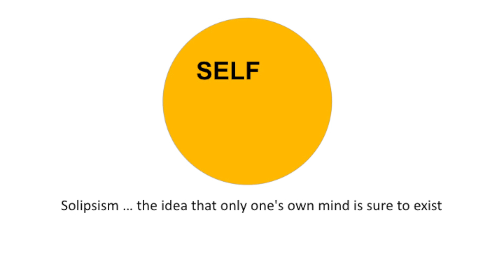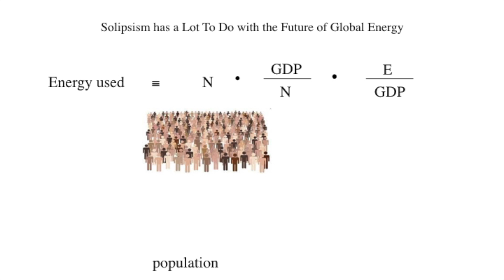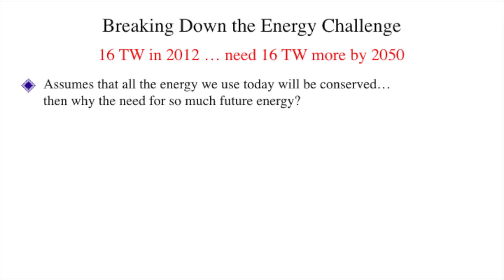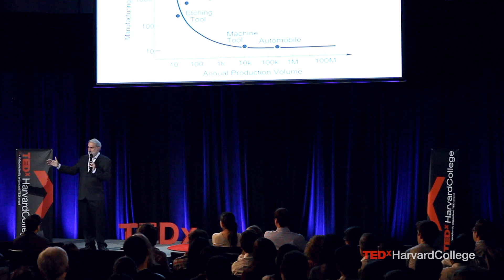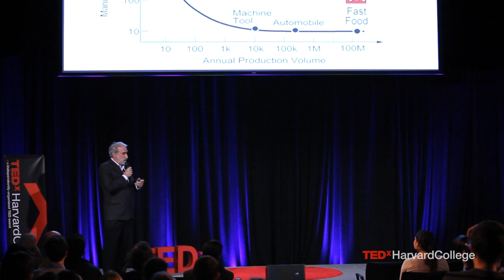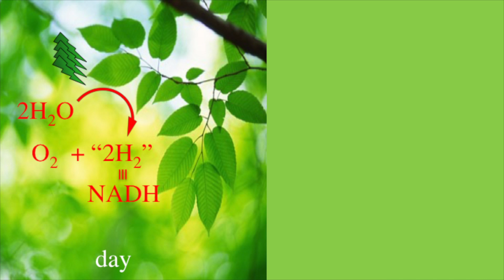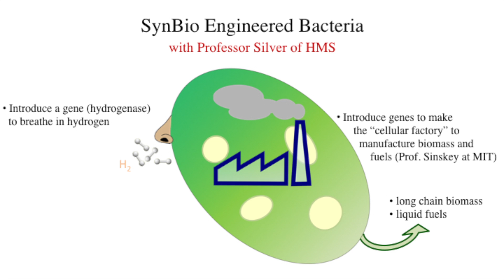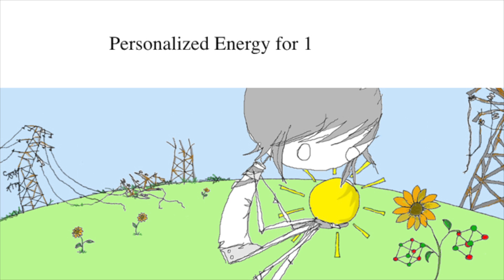Why we need personalized energy for the poor | Daniel Nocera | TEDxHarvardCollege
How can we bring energy to the world’s poor? Harvard chemistry professor Dan Nocera, inventor of the artificial leaf, argues that personalized, solar-based energy is the key to global sustainable energy consumption.

Dan Nocera is the inventor of the artificial leaf, which was named by Time magazine as the Innovation of the Year for 2011. His company, Sun Catalytix, developed energy storage for the widespread implementation of renewables, and was eventually acquired by Lockheed Martin. Nocera was named among the 100 most influential people in the world by Time magazine. He is the Patterson Rockwood Professor of Energy at Harvard University.